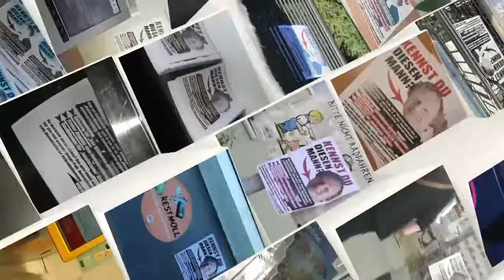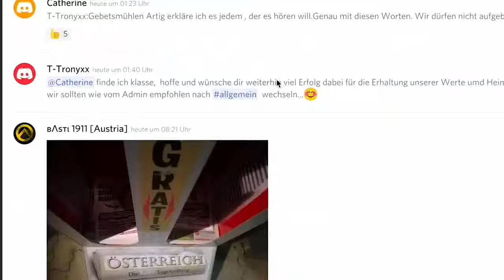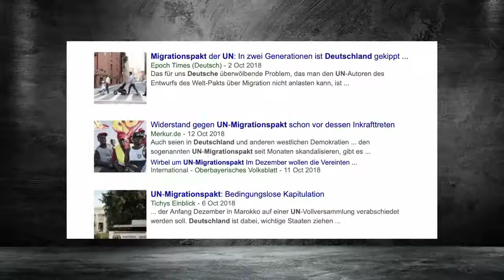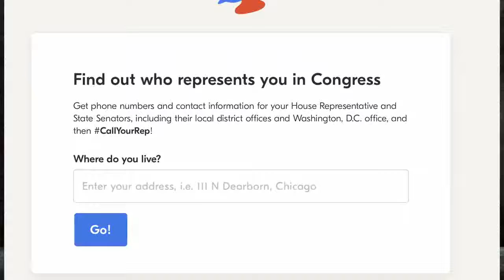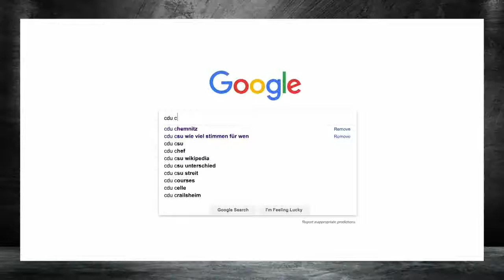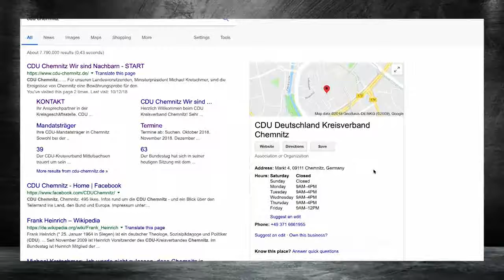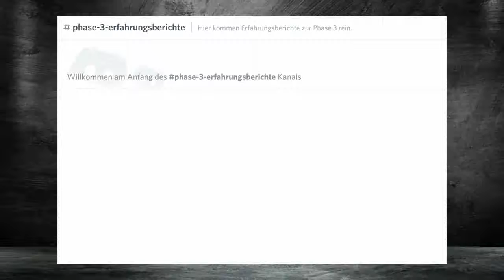Phase 3 gegen den Migrationspakt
UNO-Migrationspakt stoppen!
Imad Karim über die Gefahren